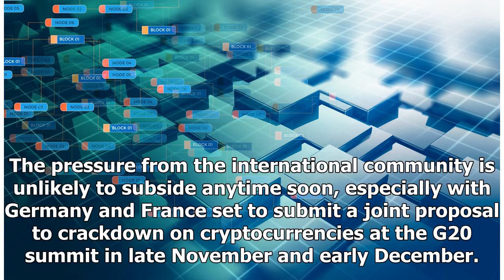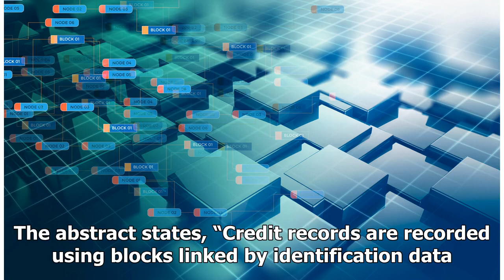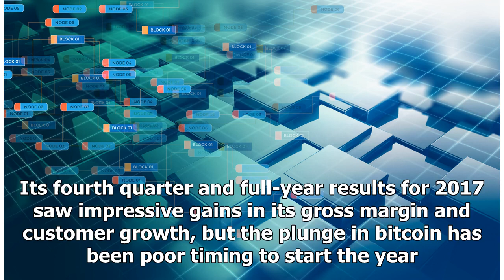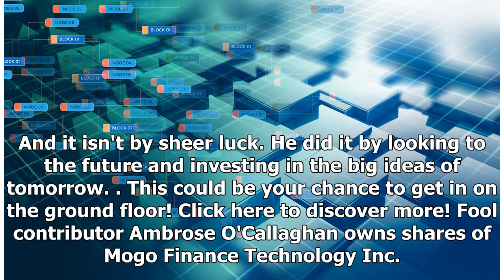Want to Bet on the Blockchain Boom? Buy These 3 Stocks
Bitcoin rose above the $9,000 mark in early morning trading on March 22. Its price has struggled mightily in recent weeks along with other cryptocurrencies as a number of nations have taken action to ...